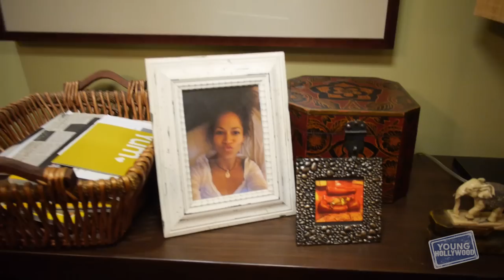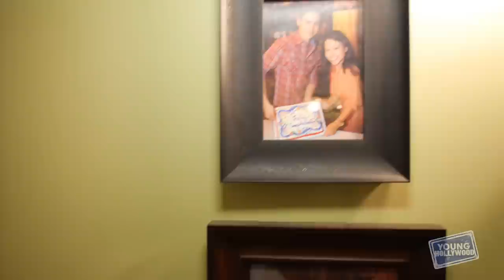THE FOSTERS Set Visit: Exclusive Tour & Chat with the Stars!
YH returns to the set of "The Fosters" to see how much the actors (and their characters) have progressed from Season 1 to Season 2! Cierra Ramirez, David Lambert, Jake T. Austin, Hayden Byerly, and Maia Mitchell all tell us what we can expect from their on-screen alter egos in the coming episodes, and they reveal which fellow cast mate they would want as a real-life sibling! Plus, David gives us a tour of the sprawling sound stage set, and we run into his on-screen mom Teri Polo when we head "upstairs"!